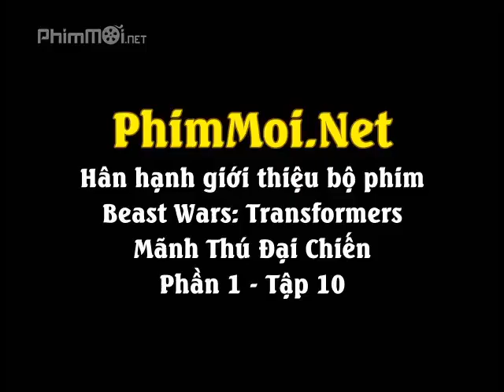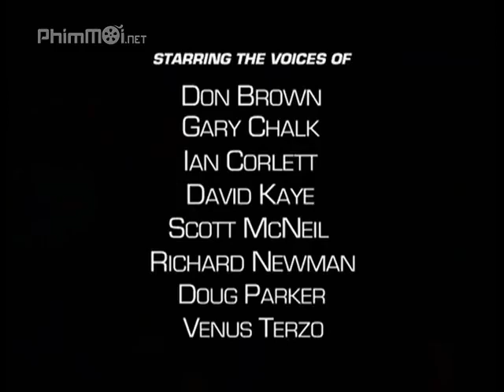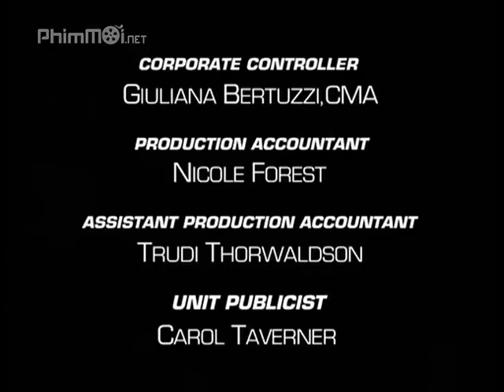Manh Thu Dai Chien P1 Beast Wars Transformers T10